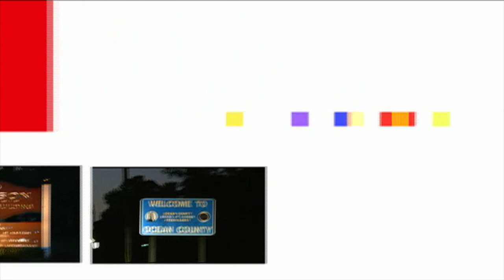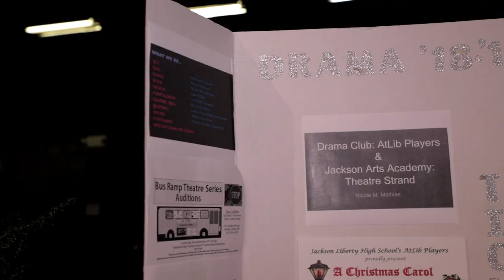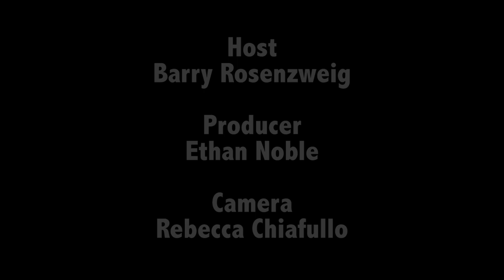This is Jackson - Liberty Fall Play 2018